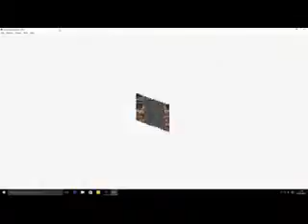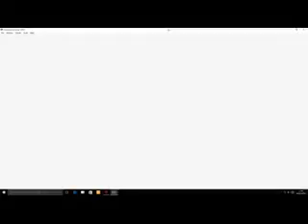Let's Play "Final Fantasy VI Advance" Episode 10 - It's a gold bear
Thank you to all of those who already have.